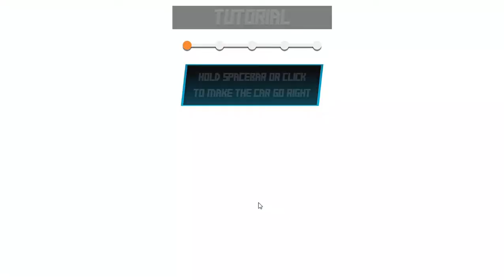SO CLASSIC{I.O}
THIS WAS A REALLY I.O GAME I DIDNT REALLY LIKED IT BUT I MADE A HIGH SCORE. I AM PROUD OF MY SELF